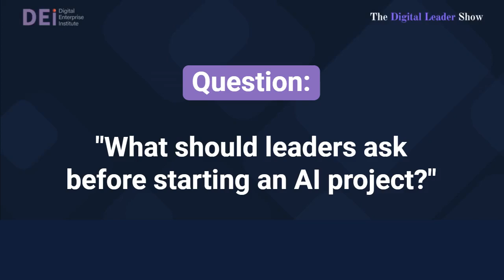What should leaders ask before starting an AI project? - Andreas Welsch on the Digital Leader Show